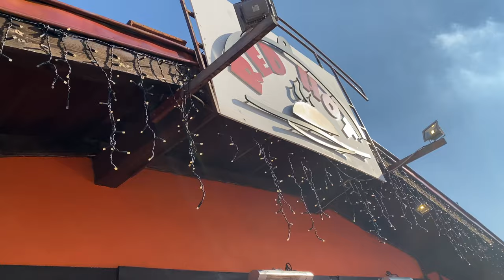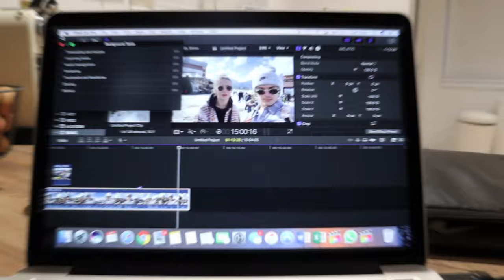Bansko Ski Vlog 2020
Hey team!

This video is a travel vlog from our trip to Basko, Bulgaria in Feb 2020. A much needed getaway before my 15 week completion prep that is now underway.

In this vlog you'll see ski footage, the best food & drinking spots in Bansko as well as just a good vibes video. If you have any question about skiing in Bansko let me know below.